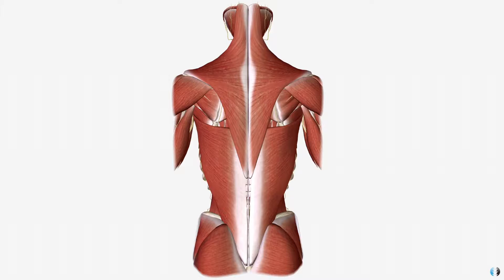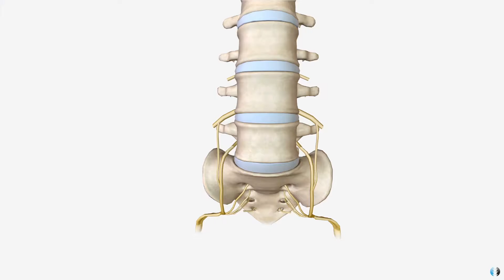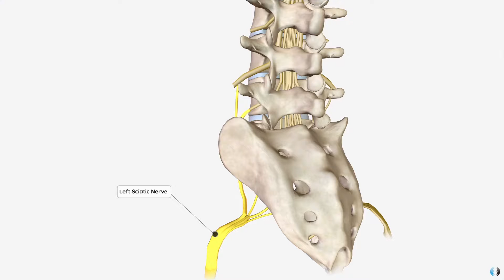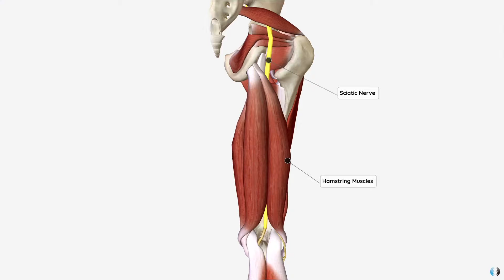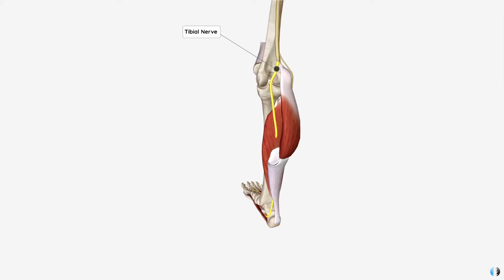Draymond Green | Calf Injury Analysis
In this Injury Analysis we use 3D anatomy to guide you through the injury Draymond Green has sustained and give you ideas about how similar injuries are managed within the clinic setting.